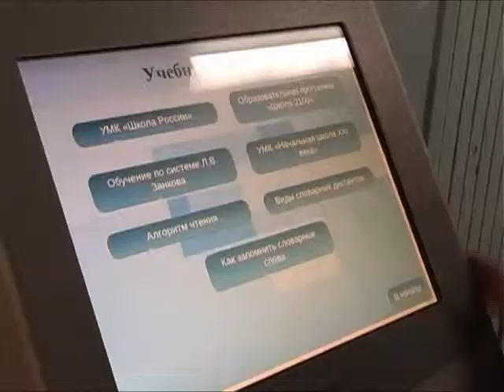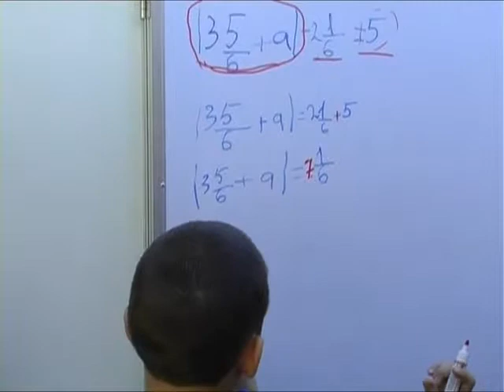Цифровая школа в городе Белово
В век, когда практически каждый учитель, родитель и ученик с компьютером на «ты»,   необходимо, чтобы в школах внедрялись современные технологии. Тогда учебный процесс будет во многом проще и в то же время интереснее.